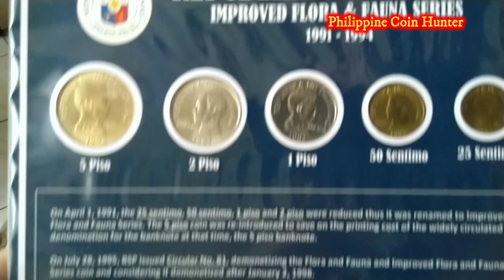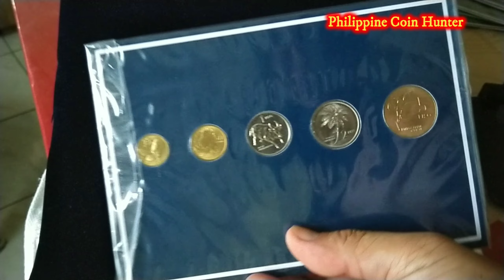Improve flora and fauna Series Year 1991 to 1994